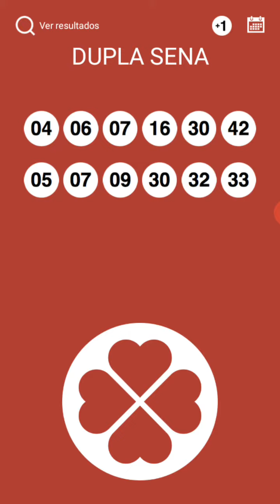DUPLA SENA PALPITES (Aldebaran de Touro) CONCURSO 2078